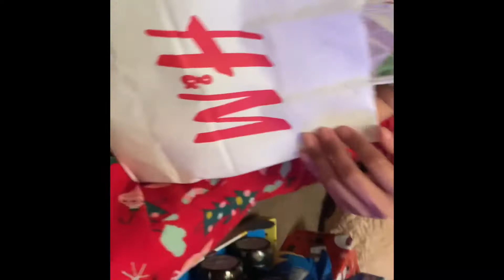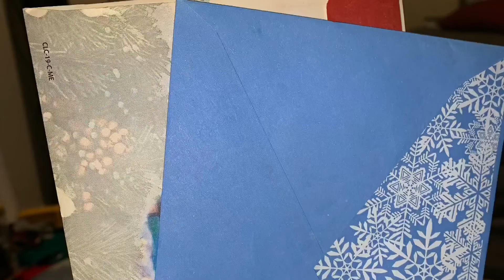UNBOXING CHRISTMAS GIFTS 2019